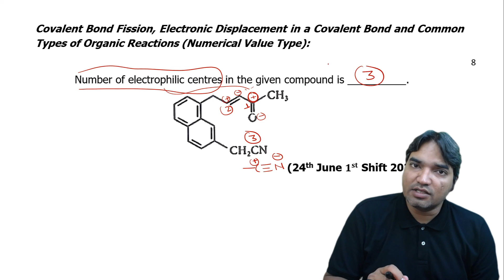Number of electrophilic centres in the given compound is __________ 24th June 2022 |JEE Mains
Number of electrophilic centres in the given compound is __________.

Welcome to Chemistry Forum, your go-to destination for mastering organic chemistry! 🧪 In response to overwhelming audience demand, we present to you a comprehensive  complete solutions to the past year papers of 2022 for some basic principle of organic chemistry

- Past Year Paper Solutions for 2023 JEE

- Detailed solutions to past year papers for effective exam preparation.
- Clear explanations to enhance your conceptual understanding.

- Students preparing for organic chemistry exams.
- Chemistry enthusiasts seeking a deeper understanding.
- Educators looking for valuable teaching resources.

Thank you for choosing Chemistry Forum as your learning partner. Let's ace that organic chemistry exam together! 🚀🧪